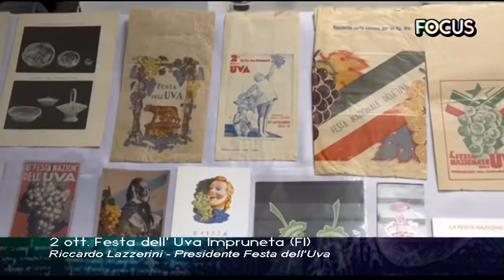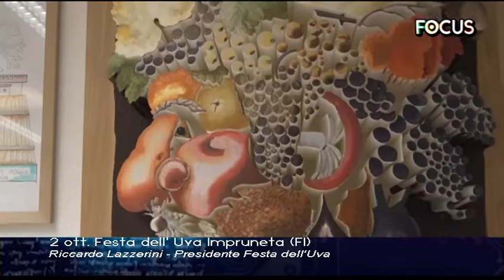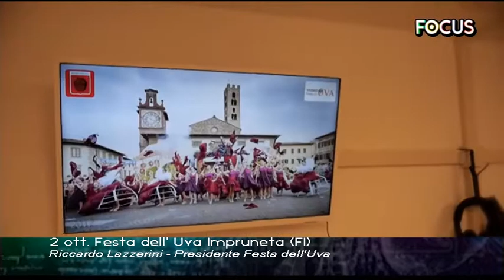96^ Ed. festa dell'Uva di Impruneta (FI)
Susanna Cutini presenta la 96^ edizione della festa dell'uva di Impruneta (FI). In collegamento streaming il presidente dell'Ente RIccardo Lazzerini